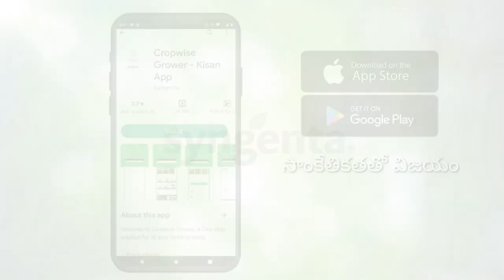Syngenta Crop Doctor - Telugu | సింజేన్తా క్రాప డాక్టర్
Syngenta Crop Doctor is a new offering in Syngenta's Cropwise Grower application. Using Crop Doctor, farmers can click a photo and find out what pests and diseases are affecting their crops and what is the right solution to deal with it.
సింజెంటా క్రాప్ డాక్టర్ అనేది సింజెంటా యొక్క క్రాప్‌వైస్ గ్రోవర్ అప్లికేషన్‌లో కొత్త ఆఫర్. క్రాప్ డాక్టర్‌ని ఉపయోగించి, పెంపకందారులు ఫోటోను క్లిక్ చేసి, తమ పంటను ప్రభావితం చేసే తెగులు మరియు వ్యాధులను తెలుసుకోవచ్చు మరియు దానిని ఎదుర్కోవడానికి సరైన పరిష్కారం ఏమిటి.